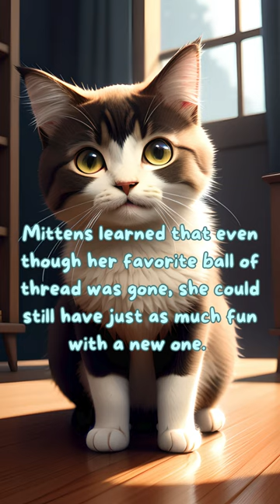🐱14 Playful Mittens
☀️The story of how in a charming town filled with flowers💐 and songbirds🐦, 🐱 Mittens, an exuberant cat, reveled in playing with a blue ball of thread with her owner, Emily. When the cherished ball rolled out of reach one day, Emily's thoughtful replacement a blue and yellow thread ball rekindled Mittens' joy, teaching her that happiness can be found in unexpected colors.